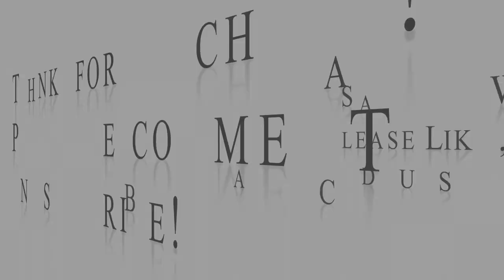CROCHET BRAIDS: slaying a pre- curled knotless protective style!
As a follow up to my previous video, I demonstrate how to separate pre- curled for crochet braids in this video.

Hair used: 12" Narrow Smooth Serene curls from Trendy Tresses.